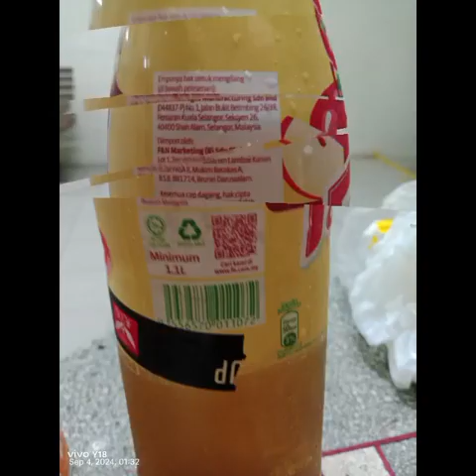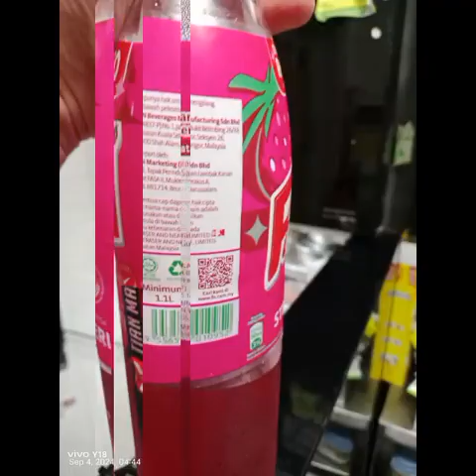Kurty Joe Hendry 3 September 2024(Tuesday)Dinner Photos Slideshow